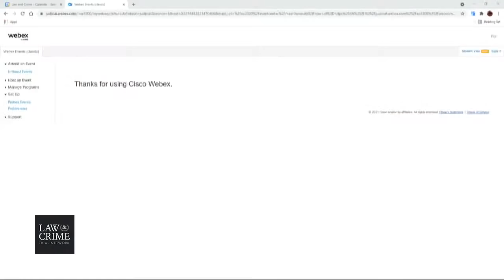VERDICT: Mark Redwine Trial Day 19 - Murder of 13-Year-Old Son Dylan Redwine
LIVE TRIAL: Mark Redwine Trial - Murder of 13-Year-Old Son Dylan Redwine

Charges: Indicted July 2017- Mark Redwine faces charges regarding his son Dylan Redwine. He is accused of murdering his son in 2012.
The complete list of charges are stated below.
- Murder
- Child Abuse-knowing or reckless resulting in death
Count 1: Murder in the Second Degree
Count 2: Child Abuse - Knowingly or Recklessly Resulting in Death.

NOTE ABOUT THE SOUND AND CAMERAS: The judge did not allow media in the courtroom, only the courtroom camera in the spot it is in and stationary. If it were not for the pandemic, we'd have NONE of the trial at all. Law&Crime Network is doing the best with what we have been given by the judge in this case, thank you.

Colorado murder defendant Mark Redwine, 59, stands trial in the 2012 murder of his son Dylan Redwine, 13.

The child’s parents were in the middle of a contentious custody battle, and he joined his father in La Plata, Colorado on November 18, 2012 for a court-ordered visit, according to the indictment. Their relationship was strained and young Dylan made plans to stay over at a friend’s home. It was the last anyone heard from him.

An alleged motive behind the murder is that the boy and his brother had seen disgusting photos of their father, and he was going to confront the elder Redwine about it.

Brother Cory says he & Dylan discovered pics of their father in a diaper eating feces.

A neighbor of his father claimed to have seen the defendant’s exterior porch light on at about 2 a.m. on November 19, 2012. The light was off later that morning when it was still dark.

Some of the 13-year-old’s remains were found in June 2013 about 8 miles up Middle Mountain Road from his father’s home. Hikers later found his skull 1.5 miles away, further up that road on November 1, 2015. It was determined that the boy’s skull had injuries were consistent with blunt force trauma at two locations, and had two small markings consistent with marks from a knife.

The suggestion in the indictment is that Mark Redwine, who knew the area well, accessed the first area using his ATV. The second location was separated from the first by “very difficult terrain” but more easily reached by Middle Mountain Road. This was consistent with a person moving it, not an animal, authorities said.

On August 5, 2013, a K-9 located cadaver scent throughout Redwine’s home, including his living room and washing machine, authorities said. The defendant’s clothes, which he said he wore on November 18 to 19 of 2012, also revealed a scent, authorities said. On February 13, 2014, the K-9 found cadaver scent in several locations in Redwine’s Dodge pick-up truck.

Authorities also claimed to have found Dylan’s blood in multiple locations through out his father’s living room, including on the couch, the corner of the coffee table, and on the floor under a rug.

Mark Redwine’s first trial ended in a mistrial after a member of the defense reported having symptoms of COVID-19.

[Mugshot via La Plata County Sheriff’s Office]

For Verdict Announcements Follow: @LawCrimeVerdict